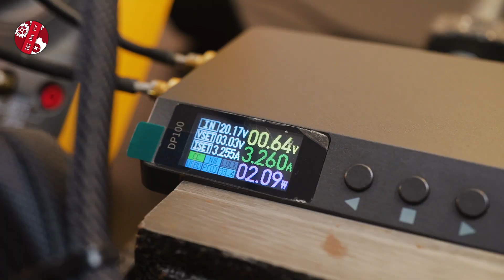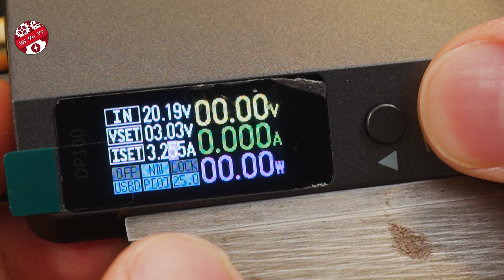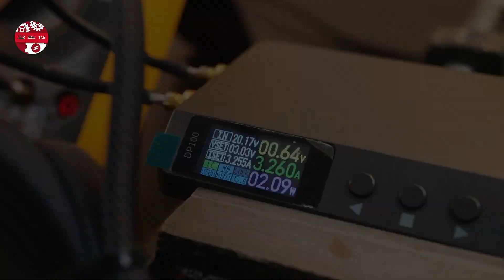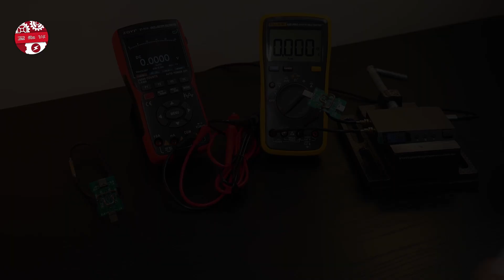【测评】实测Ronpin 机甲数据线 65W承受力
USB数据线的65W承受力，需要满负荷状态进行测试。